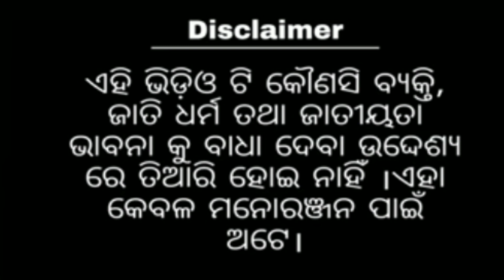New Sambalpuri Comedy(ଡବ୍ଲିଗ୍ Love) || Lalman Lolo comedy || GDJ PRODUCTION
New Sambalpuri Comedy || Lalman Lolo comedy || GDJ PRODUCTION

Copyright disclaimer under section 107, allowance is made for "fair use" for purposes such as criticism, comment, news reporting, teaching, scholarship,and research.fair use is a use permitted by copyright statute that might otherwise be infringing.